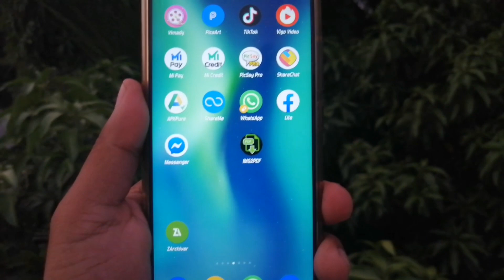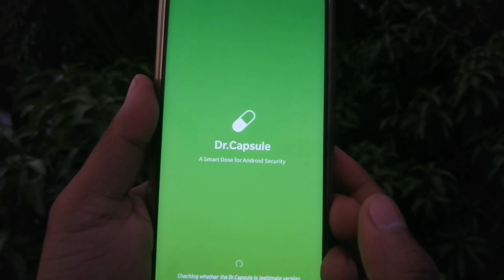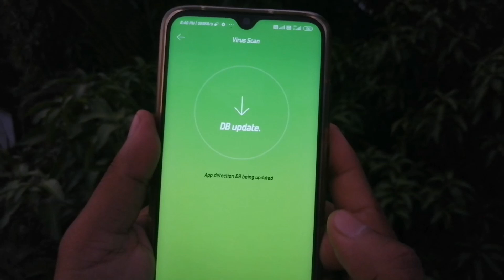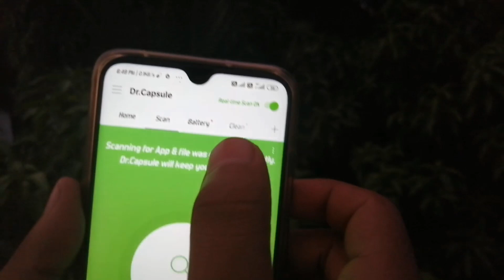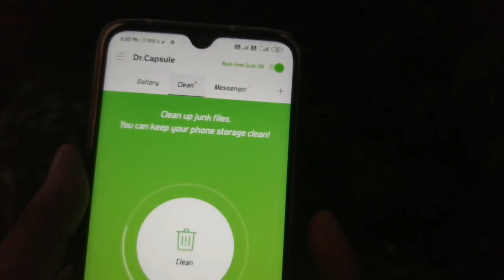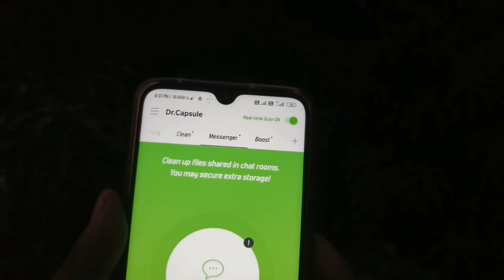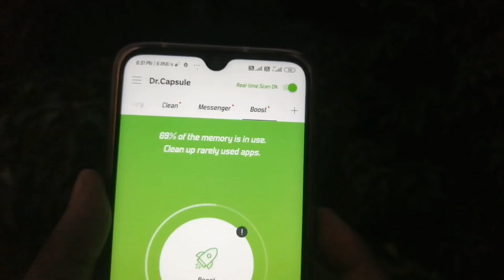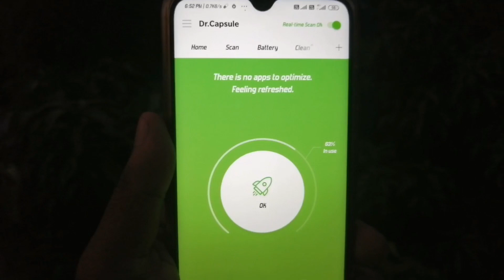Phone में क्या खराबी है 2 मिनट में देख लो ये Apps तुरंत बताएगा और ठीक भी कर देगा।